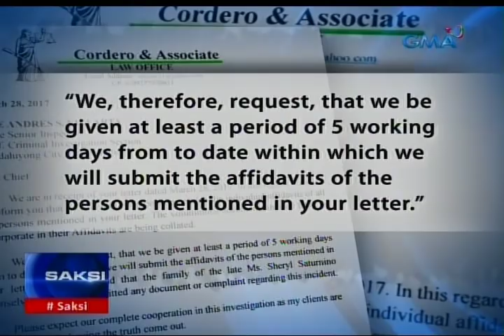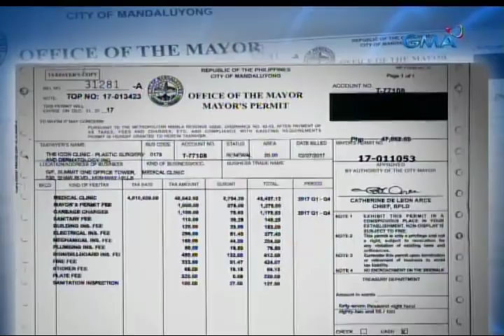Nasawing si Shiryl Saturnino, lumalabas na sumailalim sa tatlong magkakasabay na cosmetic surgery